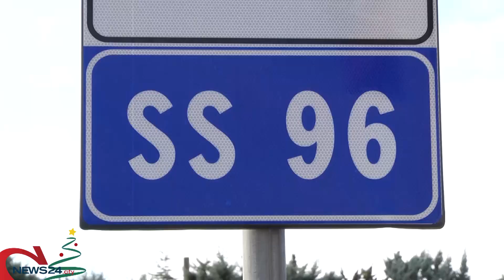MODUGNO | Tragedia sulla statale 96, scontro auto-pullman: tre giovani vittime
Ferite le altre due persone a bordo della vettura